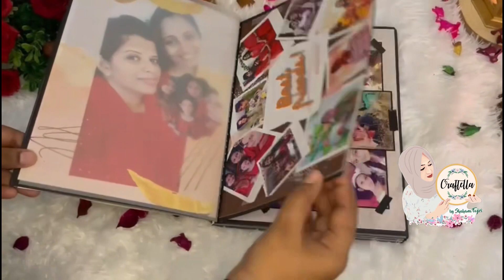Scrapbook | album | Birthday | Gift